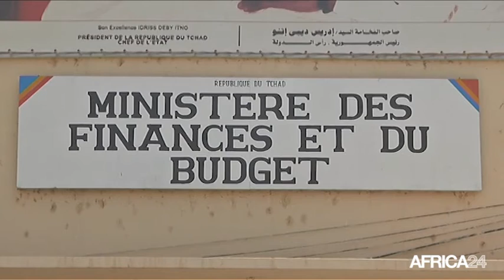Tchad, Vers la diversification de l'économie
Économie, Le Tchad, comme la plupart des pays africains impactés par la chute drastique des prix du baril de pétrole, cherche à diversifier son économie, par les recettes fiscales et l'investissement dans le secteur de l'agriculture et de l’élevage. Un moyen pour les autorités tchadiennes de sortir le pays de la crise financière et soutenir la croissance socio-économique.